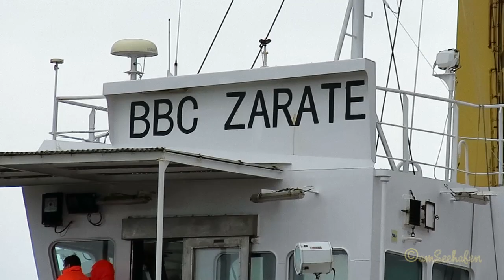cargo crane seaship BBC ZARATE V2CP2 IMO 9337236 inbound Emden with windcraft blades